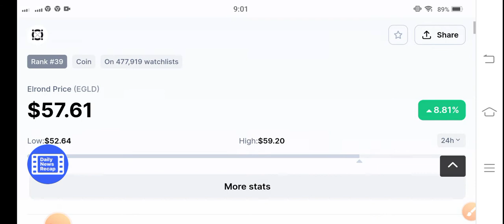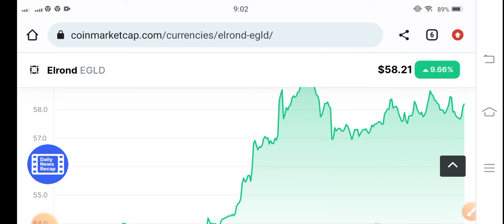Elrond Massive Today || Elrond Price Prediction || EGLD Today Update || Crypto